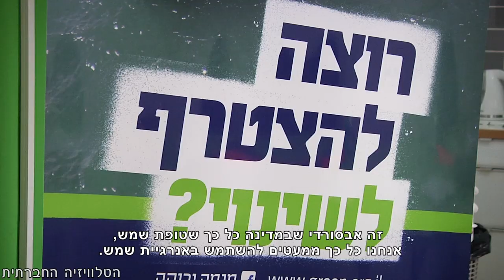מצעד האקלים 2014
מצעד האקלים (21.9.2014) התרחש במקביל בניו-יורק, פריז, לונדון, דלהי ומקומות נוספים בעולם, בהם לקחו חלק מאות אלפי אנשים, שדרשו אנרגיה נקייה וצדק סביבתי. בישראל התקיים מייצג החנקות בסינמטק תל אביב.